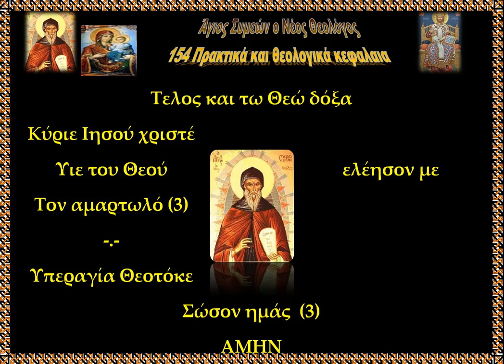Άγιος Συμεών ο Νέος Θεολόγος 154 Πρακτικά και θεολογικά κεφάλαια 1